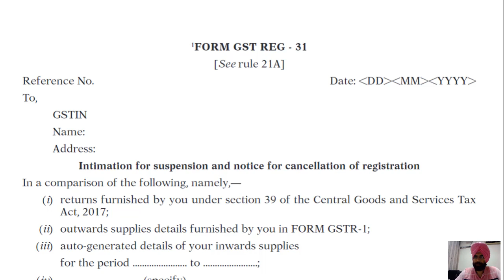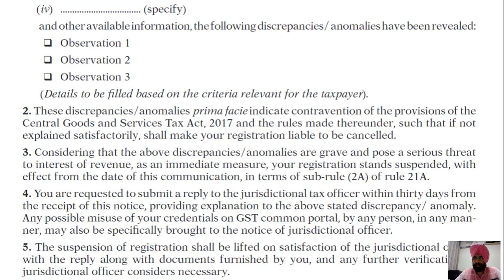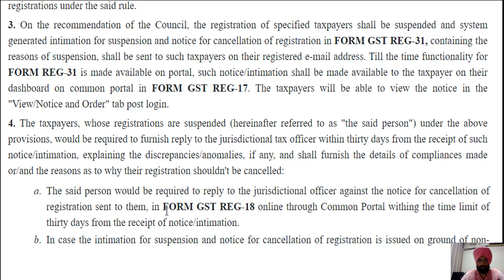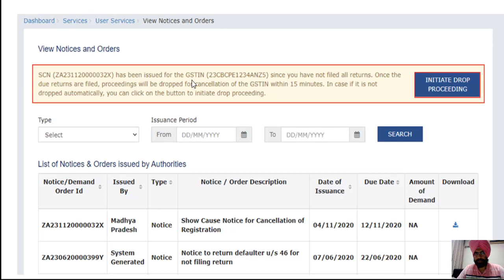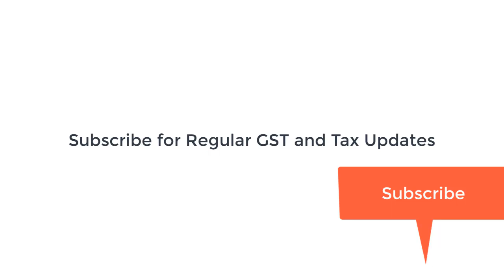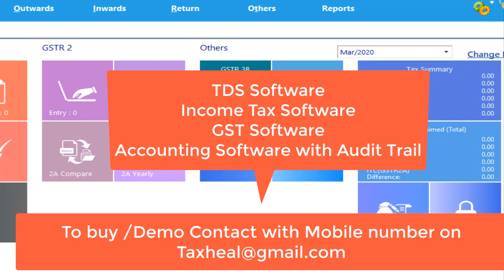GST Suspended How to Activate I CA Satbir Singh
GST Suspended How to Activate
What to do if GST number Suspended by GST officer
Form Reg 31,
Time Limit to reply if GST number suspended ,
How to reply if GST number suspended,
how to activate suspended gst number online,
Gst suspension status,
gst suspended due to non filing,
gst suspended how to activate letter format,
gst suspended meaning in hindi,
rule 21a of gst,

2